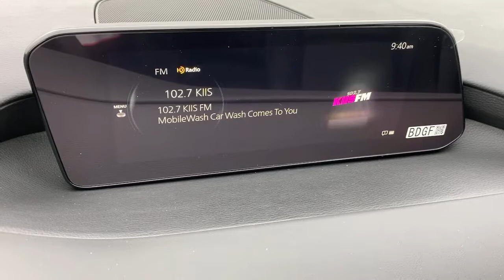2021 Mazda Mazda3 Tustin, Irvine, Orange County, Santa Ana, Costa Mesa, CA M403716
soul red crystal metallic New 2021 Mazda Mazda3 available in Tustin, California at Tustin Mazda. Servicing the Irvine, Orange County, Santa Ana, Costa Mesa, CA area.

Tustin Mazda
28 Auto Center Dr